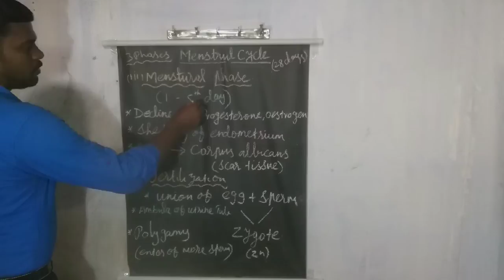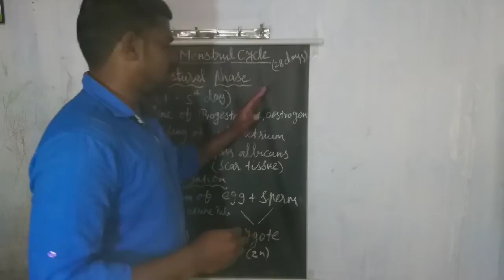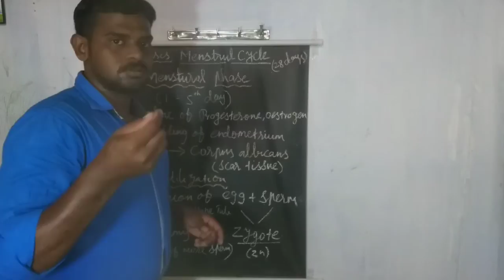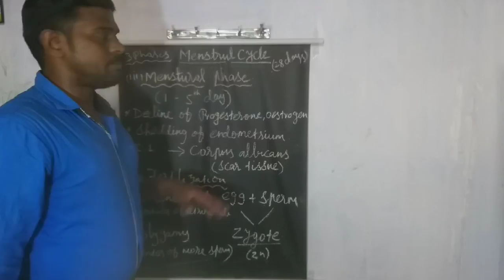11th 12th neet class(menstural cycle) human reproductive system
Menstural phase (11th 12th neet class) human reproductive system